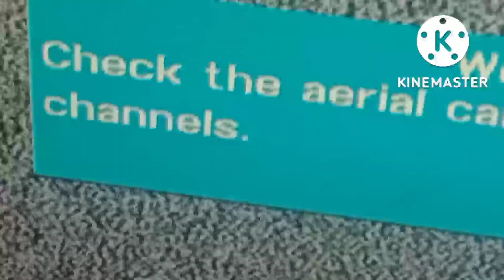Samsung no display backlight ok blank display problem#IN1802A#IN518